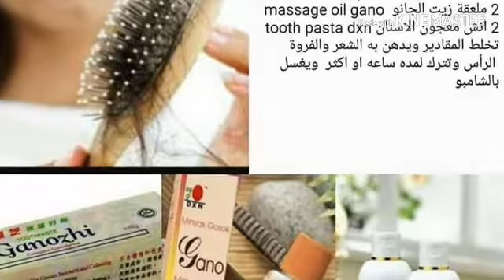بالوں کا ٹوٹنا اور گنجا پن ختم03043983111